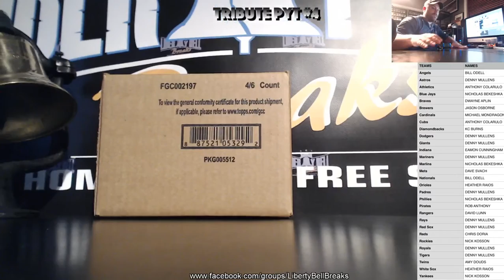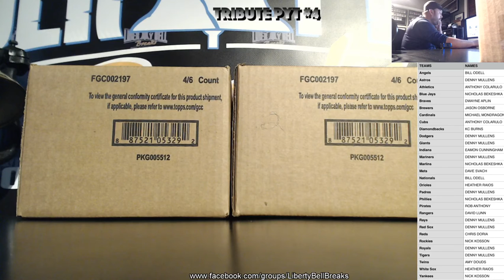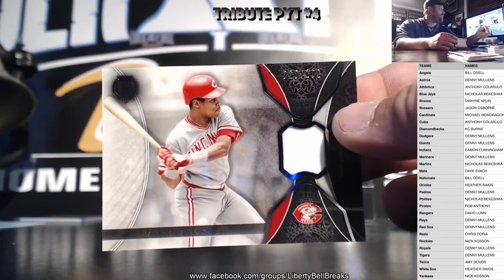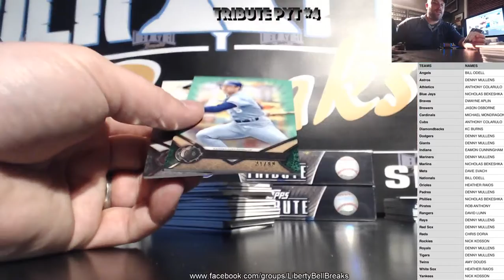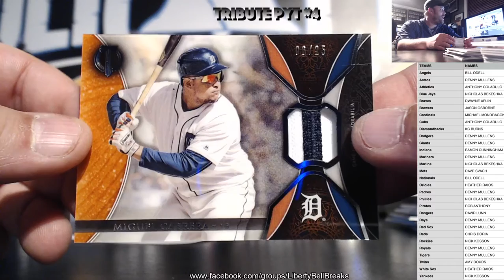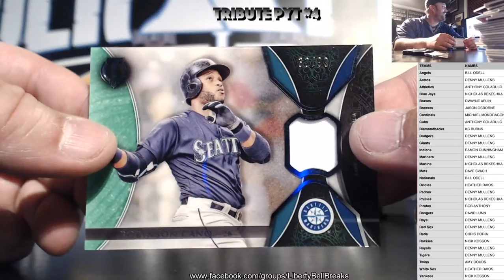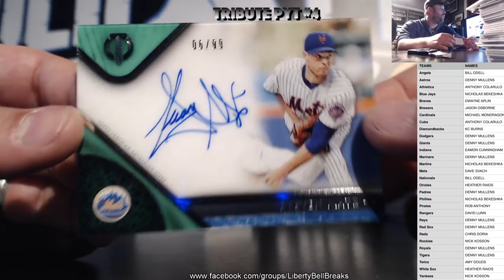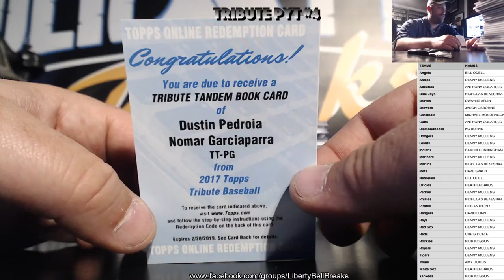2017 Topps Tribute Baseball 4 Box Inner PYT Case Break #4 4 5 17